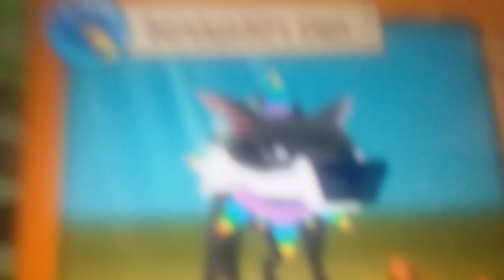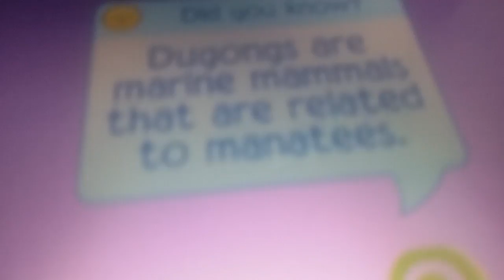My older sis!